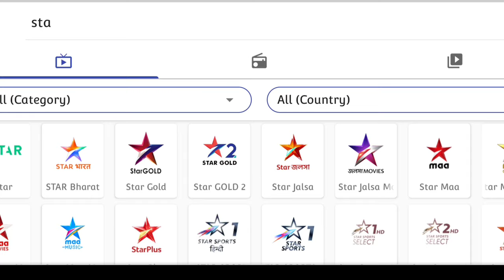free mein ipl kaise dhakha | आईपीएल लाइव कैसे देखे | How to watch IPL Live?|How to IPL from MXPlayer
आईपीएल फ्री में कैसे, app mein kaise dhakha ipl | 001
 how to ipl free,
आईपीएल लाइव कैसे देखें?,
How to watch IPL Live?,
Dastagir: How to IPL from MX Player,
एम एक्स प्लेयर से आईपीएल कैसे,